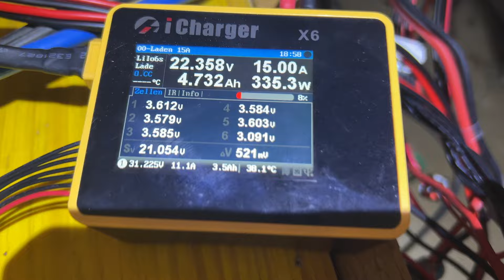Tesla 5 KWh Blöcke refresht & ausbalanciert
Alte Tesla Autos können künftig noch viele Jahre als Stromspeicher dienen